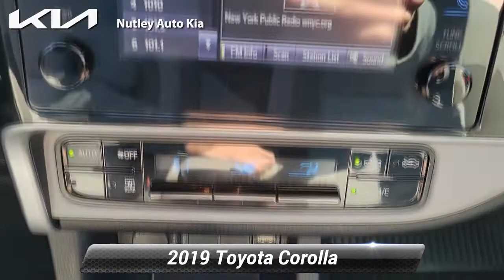Used 2019 Toyota Corolla LE, Nutley, NJ KTN425C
Nutley Kia

Let us introduce you to our staff, show you some of our special vehicle offers, and take you through our complete line of new and pre-owned inventory. We can help you find exactly what you are looking for. We know your time is valuable. We are sure you will find our site a fast and convenient way to research and find a vehicle that's right for you. Family Owned & Operated Competitive Pricing, Low Prices We provide Financing & Lease options Conveniently Located Ultra Convenient Service Hours Factory Trained & Certified Technicians VIP Customer Program Incentive Auto Body Collision Center When it comes to high fuel economy, plenty of versatility and a great looks, this ToyotaCorolla LE cannot be beat. This Toyota Corolla's superior fuel-efficiency is proof that not all vehicles are created equal. Low, low mileage coupled with an exacting maintenance program make this vehicle a rare find. The Toyota Corolla LE will provide you with everything you have always wanted in a car -- Quality, Reliability, and Character. There are many vehicles on the market but if you are looking for a vehicle that will perform as good as it looks then this Toyota Corolla LE is the one!

[RLVID:6390:028699a45e0b6f83:796d7dcbdaab4ddd:1]